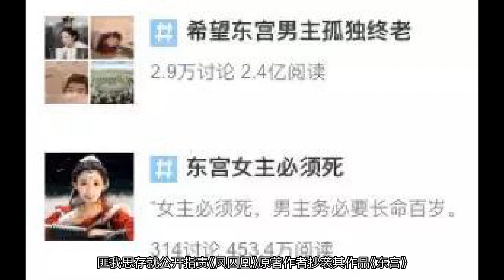东宫漂流记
从2015年到2019年，《东宫》电视剧的相关进展和整个古装剧的大环境的变化，都经历了过山车式的变化。文 | 赵二把刀春节期间《知否》《皓镧传》相继收官，接棒上线的《独孤皇后》《东宫》渐入佳境，而《东宫》自上线后更是热搜不断。进入2019年古装剧的排播较去年同期有了很大的改善，虽然爆款可遇不可求，但用户对于古装剧的需求得到了很好的缓解。相较于华策开年后首部古装大剧《独孤皇后》，唐德主控的《东宫》则更吸引读娱君的关注，一方面这部剧的卡司阵容以新人为主，另外一方面，这部剧从立项到开播之后的“漂流故事”也是行业风水轮转的真实写照。大型“真香”现场古装剧，尤其是古装言情剧，口碑历来是“仁者见仁智者见智”，只要能够抓住古装剧和言情剧的受众的喜好就好，《知否》剧集初期小公爷狂追明兰的高甜互动吸引大量女性观众入坑，朱一龙羞涩又纯情的表演更是圈粉无数。随着剧情进展，明兰如何对待三位追求者，以及她与大娘子、林噙霜三位角色的命运，更被女观众们当做婚恋教科书。从《东宫》开播后，坊间热议的大型“真香”现场——也就是该剧引发的两个热搜话题，特别值得一说。希望东宫男主孤独终老 和 东宫女主必须死 这两个话题，成为《东宫》定档后的两个颇为引人的话题。其中，希望东宫男主孤独终老 微博阅读已经超过2.4亿，参与讨论人数2.9万；而#东宫女主必须死#的微博阅读453万，说明网友们还是手下留情，给女主留有一线生机……热议加上IP的号召力，形成了相当的热度。开播的第四天据优酷数据显示，《东宫》用户中有67%来自《知否》，可见，这部剧延续了《知否》之前的良好势头，成为开年后的热播剧集之一。当然，这也是近年来古装言情剧“套路化”带来的影响之一，而《东宫》原著也是被很多古装言情受众最期待的改编作品之一。匪我思存，华语言情小说天后，故事多以虐恋为主，素有言情界“悲情天后”、“最虐后妈”之称，拥有众多书粉，多部作品改编成影视剧，《千山暮雪》《来不及说我爱你》《佳期如梦》等。《东宫》是知名网络作家匪我思存的热门作品，曾被翻译为泰、越等多版本，算是大中华区比较受欢迎的女频网文作品，所以在该剧从立项到上映，关注度也是比较高。但从2015年到2019年，《东宫》电视剧的相关进展和整个古装剧的大环境的变化，都经历了过山车式的变化。《东宫》漂流记《东宫》正式被传出要开拍电视剧是在2015年，正是古装IP最风光的时候；而正式开拍的2017年，古装IP事实上已经略有降温，但经历了低谷的2018年之后，整个古装剧的大环境已经发生了翻天覆地的变化，《东宫》也在各种传闻之后变成了现在的《东宫》。早在2015年，有说法是《东宫》被唐德影视和于正工作室联合拿下。当时，网传匪我思存的《东宫》电影版主角定为杨洋和赵丽颖，而电视剧版《东宫》定为范冰冰和陈坤，但是网友们当时认为范冰冰如果出演18岁的女主还是有一些违和的，后来这一项目就暂时搁置了。但在当年，也就是2015年9月企鹅影视成立发布会上，企鹅影视和于正工作室官宣了要启动《东宫》的姊妹篇《西宫之燕王的日月》，这部剧也是企鹅影视成立之际要打造的八大IP之一，但是和很多PPT项目的命运殊途同归，《西宫》目前也是搁浅了。但是，买卖不成仁义也不一定在，在于正工作室《凤囚凰》播出的时候，匪我思存上演了一出手撕于正抄袭的大戏。2018年，湖南卫视和爱奇艺联合播出的《凤囚凰》热映之际，匪我思存就公开指责《凤囚凰》原著作者抄袭其作品《东宫》，引发了坊间的热议。所以，在2017年当唐德影视正式开拍《东宫》的时候，网友们才发现主角从传说中的范冰冰陈坤等大咖，变成了新人挑大梁，也就是现在这一版的彭晓冉和陈星旭的卡司阵容。当然，如果真的用了范冰冰担当主演，这部剧2019年能不能上也是要打个问号；启用新人演员，虽然知名度和人气不够，但从好的方面想，在当前的大环境下也是得大于失、利大于弊。于正翻红和唐德水逆应该说，《东宫》从网文火爆到IP影视化改编的这几年，也是中国影视市场发生翻天覆地变化的一个阶段：从最初传闻被湖南卫视和江苏卫视买下，变成当下优酷独播，这是渠道和话语权的变迁；从最初传闻范冰冰陈坤担当主演到当下的新人领衔，这也是与限制片酬、控制成本的大环境变化有关。但对于唐德而言，这部剧能够在2019年开年后顺利上线并且收视情况不错，已经是一个难得的好兆头。毕竟，在经过了多年的风光之后，在2018年整个一年唐德都是水逆缠身。“红也冰冰黑也冰冰”是唐德影视的最佳写照，依赖范冰冰主演的《武媚娘传奇》和《巴清传》，唐德一跃成为 “现象级”电视剧制作的头部公司，仅一部《武媚娘传奇》就贡献了1.11亿元毛利，如果《巴清传》顺利开播，唐德的业绩必然抢眼——据2017年年报显示，江苏卫视、东方卫视分别以2.32亿元买下《巴清传》的首播权，预计将在黄金档播出。浙江天猫技术有限公司则以单集750万元的价格买下该剧的网络独播授权，以70集计算，总价为5.25亿元，据此计算，《巴清传》的网络和电视播放收益合计达到了9.89亿元。但在对古装剧的限制之后，又遭遇举报，以及税务风波和高云翔事件等，《巴清传》的肉烂在锅里；而花大价钱拿下的《中国好声音》的版权也未能落地，最终还是回归灿星……这也导致唐德的业绩一夜被打回原形，在1月31日，唐德影视也披露了业绩预报，预计2018年度亏损5.6亿元-5.65亿元，上年同期净利润为1.93亿元。“一饮一啄，莫非前定，兰因絮果，必有来因”，错过《东宫》版权的于正工作室，在2015年之后因为抄袭琼瑶事件进入至暗时刻，但到了2018年，一部《延禧攻略》不仅成为爆款更让于正翻红，成为最炙手可热的制作人，并且在更深谙剧集入网之道，再次成为业界的焦点。最后，《东宫》的热映也给这两年剧集市场最大的一个悬念留下了伏笔：《巴清传》在年内会上吗？*原创文章，转载需注明出处